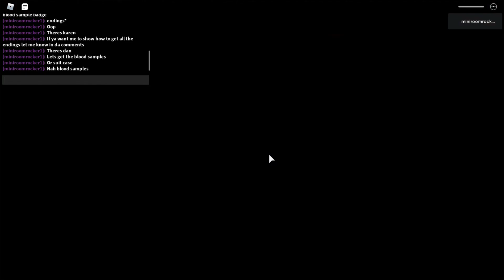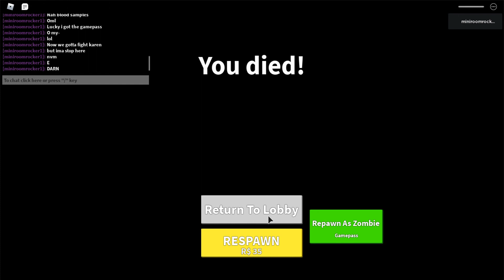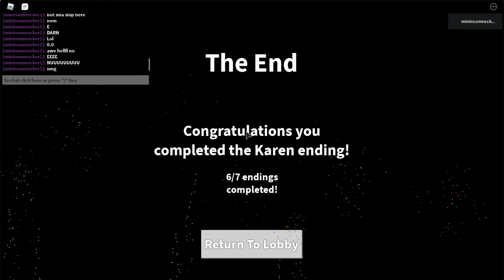Field Trip Z |Beating Karen and finding all blood samples!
We Found all the blood samples and also beat Karen!